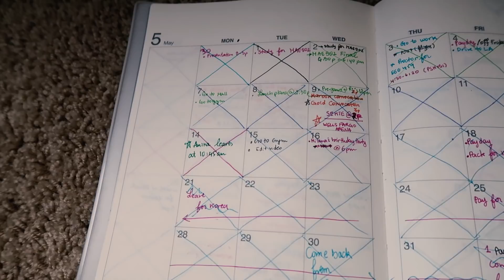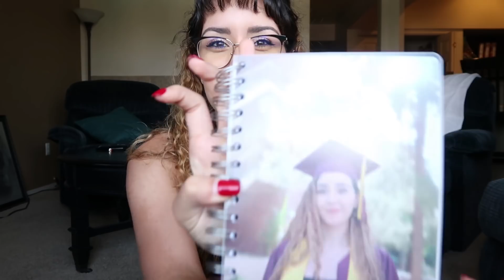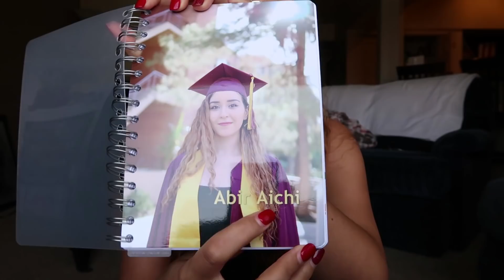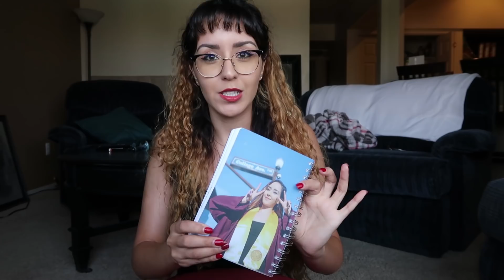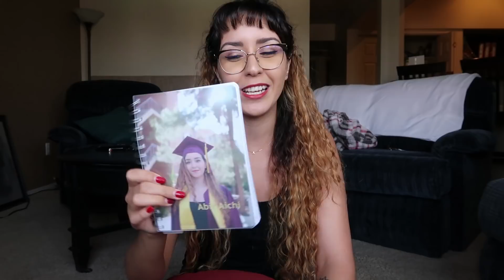How to succeed as an Aerospace Engineering Student // Advice from an engineer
Hi all,

Classes are about to start and I thought this is the perfect time to address some of your questions on what is needed to succeed as an aerospace engineering student.

List of Books and other good stuff:

✧･ﾟ: *✧･ﾟ:* ✧･ﾟ: *✧･ﾟ:* ✧･ﾟ: *✧･ﾟ:* ✧･ﾟ: *✧･ﾟ:* ✧･ﾟ: *✧･ﾟ:* ✧･ﾟ: *✧･ﾟ:* ✧･ﾟ: *✧･ﾟ:* ✧･ﾟ: *✧･ﾟ:* ✧･ﾟ: *✧･ﾟ:*